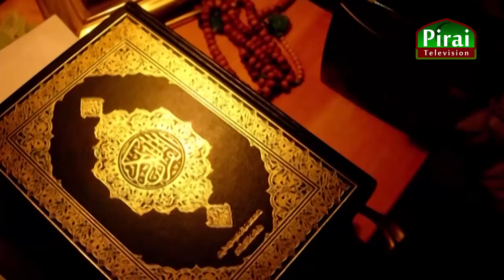The Qur'anic verse about the Prophet (peace and blessings of Allaah be upon him)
நபி ஸல்லல்லாஹு அலைஹி வஸல்லம் அவர்கள் பற்றிய அல்குர்ஆன் வசனம்.

Qari Abdul Khaliq
Al-Hafiz Abdullah

Edit/Producer:-Umair
Preparation:-Riswan J